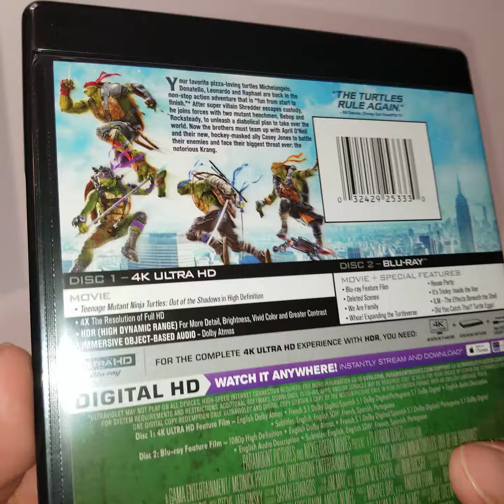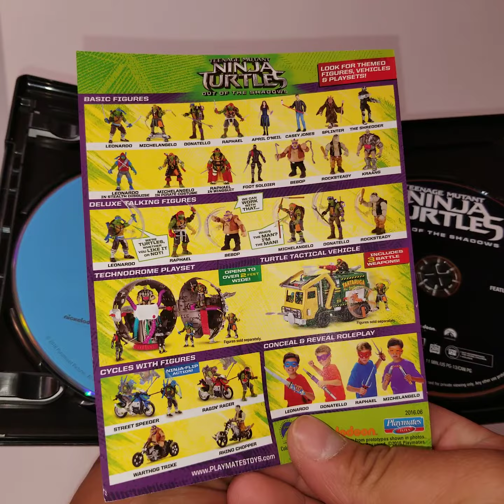Teenage Mutant Ninja Turtles Out of the Shadows 4K Ultra HD